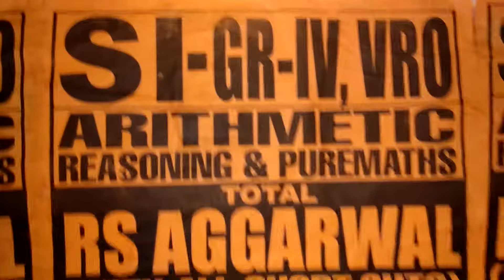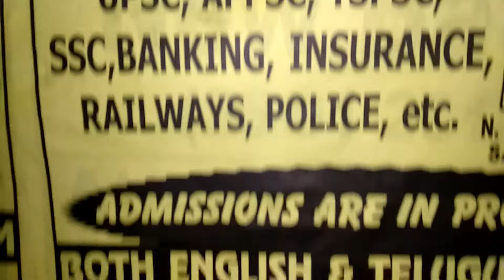TSPSC Group 1 Demo Training Center | TSPSC Group 4 Free Coaching centers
TSPSC Group 1 Training Centers | TSPSC Group 4 Coaching centers at Ashok nager Hyderabad